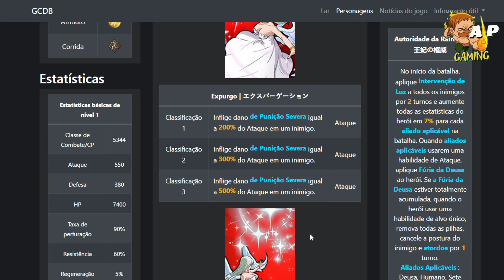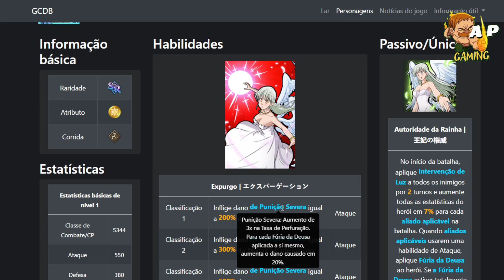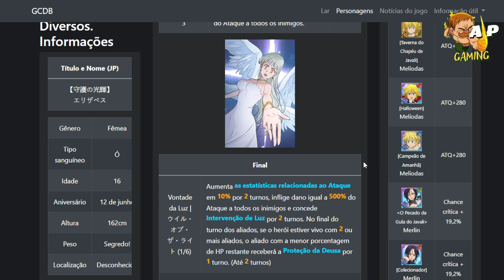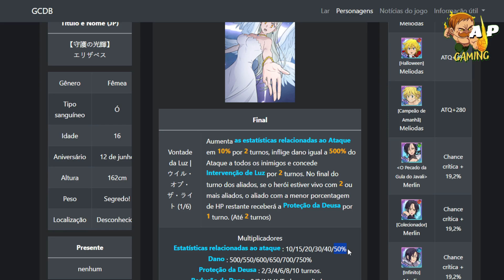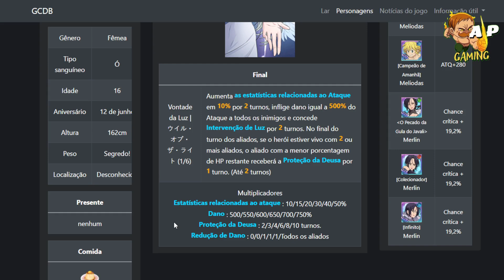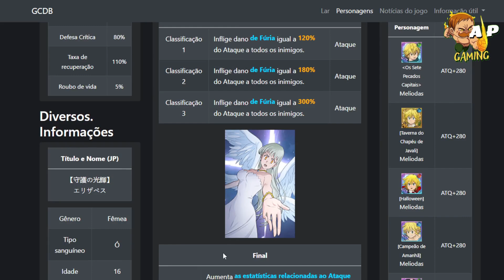TUDO SOBRE!COMO EQUIPAR A RAINHA ELIZABETH! MELHORES EQUIPS E SUBSTATUS! - The Seven Deadly Sins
MELHORES EQUIPAMENTOS PARA A QUEEN ELIZABETH 7DS
ALL ABOUT!HOW TO EQUIP QUEEN ELIZABETH! BEST TEAMS AND SUBSTATUS! - The Seven Deadly Sins

Link pra assinar AMAZON PRIME e ajudar o canal :

COMO EQUIPAR O ESTAROSSA ASSAULT MODE! MELHORES EQUIPS E SUBSTATUS! - The Seven Deadly Sins
COMO EQUIPAR O NOVO CHANDLER VERDADEIRA FORMA! MELHORES EQUIPS E SUBSTATUS! - 7DS Grand Cross
COMO EQUIPAR O NAOFUMI
COMO EQUIPAR A FILO 7DS
COMO EQUIPAR A RAPHTALIA 7DS
COMO EQUIPAR A KIZUNA 7DS
QUAIS EQUIPAMENTOS USAR NO NAOFUMI 7DS
QUAIS EQUIPAMENTOS USAR NA FILO 7DS
QUAIS EQUIPAMENTOS USAR NA RAPHTALIA 7DS
QUAIS EQUIPAMENTOS USAR NA KIZUNA 7DS
MELHOR EQUIPAMENTOS PARA O ESCANOR ULTIMATE PVP 7DS
MELHOR EQUIPAMENTOS PARA O ESCANOR THE ONE ULTIMATE PVE 7DS
MELHOR EQUIPAMENTO PARA O ESCANOR THE ONE ULTIMATE PÁSSARO 7DS
The Four Archangels
Mael of Sun
TUDO SOBRE!COMO EQUIPAR O MAEL DO BRILHO DO SOL! MELHORES EQUIPS E SUBSTATUS! - The Seven Deadly Sins
TUDO SOBRE!COMO EQUIPAR O RUDEUS ERIS ROXY E GHISLAINE (MUSHOKU NO TENSEI)MELHORES EQUIPS E SUBSTATUS! - 7DS GC
COMO EQUIPAR OS PERSONAGENS DA COLAB DE MUSHOKU NO TENSEI 7DS